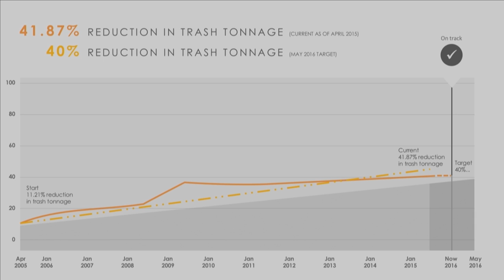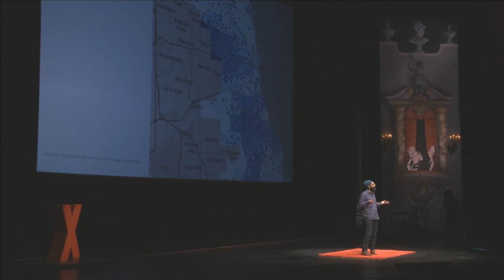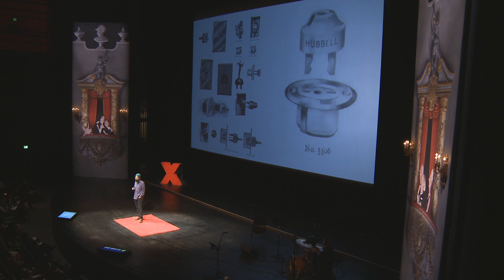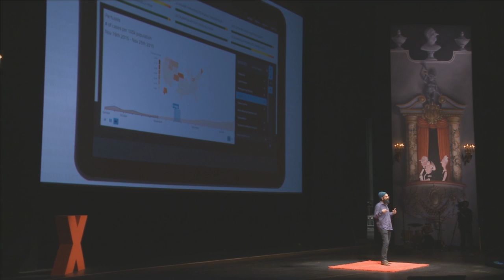Harnessing the power of civic data to build vibrant cities | Deep Dhillon | TEDxRainier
Speaker Deep Dhillon introduces us to how data can be an empowering asset for every city.

Deep Dhillon is the chief Technology Officer of Socrata, Inc., a privately-held cloud software company headquartered in Seattle’s historic Pioneer Square with offices in Washington, D.C. and London. He is an accomplished technologist with over 18-years of experience conceptualizing, architecting, and deploying multiple advanced networking applications. He specializes in leading startups and growing companies by developing their data science, distributed computing, and search capabilities.

Before joining Socrata, Deep served as a technology executive for companies such as Alliance Health Network, Evri, Insightful Corporation (now Tibco), and Cantametrix (now Sony). He holds several patents in natural language processing, and search and music analysis technologies.